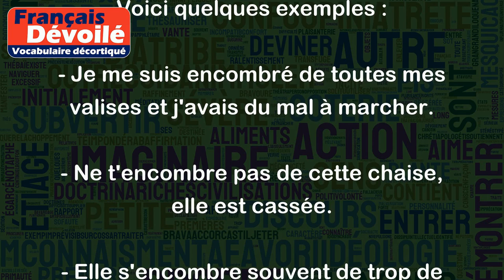S'encombrer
"S'encombrer" signifie généralement se charger ou se surcharger d'un fardeau ou d'un objet encombrant. Cela peut également signifier se compliquer la vie en prenant des choses inutiles ou superflues.
Voici quelques exemples :
- Je me suis encombré de toutes mes valises et j'avais du mal à marcher.
- Ne t'encombre pas de cette chaise, elle est cassée.
- Elle s'encombre souvent de trop de détails et perd le fil de son histoire.
- Nous ne voulons pas nous encombrer de meubles trop volumineux dans notre petite maison.
- Mon ami a tendance à s'encombrer de trop de travail, ce qui finit par l'épuiser.